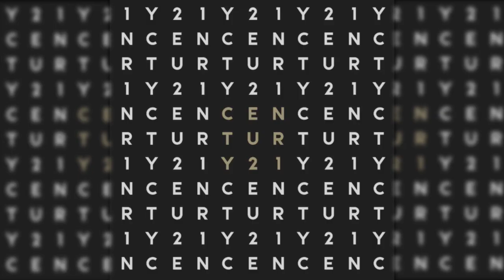Century 21 North East Culture